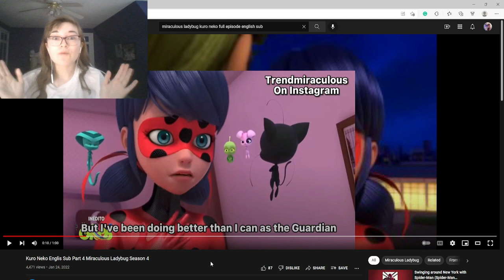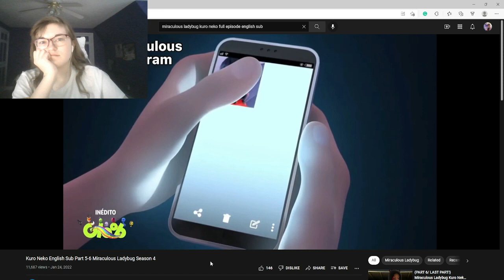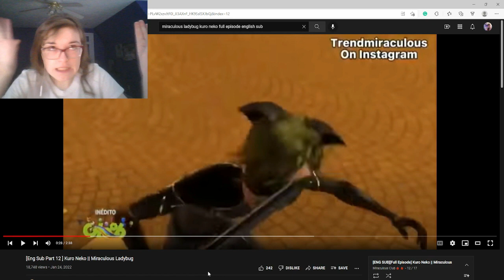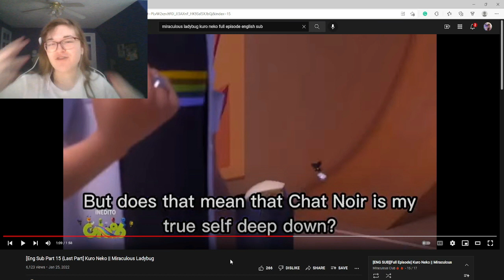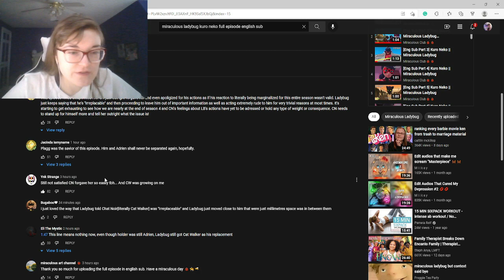MIRACULOUS LADYBUG SEASON 4 'KURO NEKO' REACTION || It Ain't Good, Folks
Do I just want too much from Miraculous?

And yeah, I'm sorry that this reaction is pretty short, there wasn't a ton to react to, or a ton to have violent reactions to like there was for Wishmaker. Hopefully, the next reaction will be better!